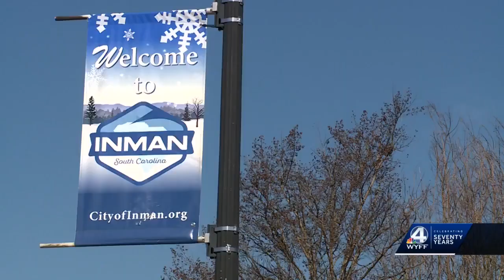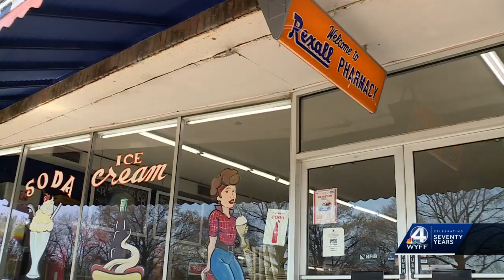Agreement on sale of Saluda Rail Line puts trail closer to reality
The plan for a 31-mile rail trail from Spartanburg County to Western North Carolina is one step closer to reality.